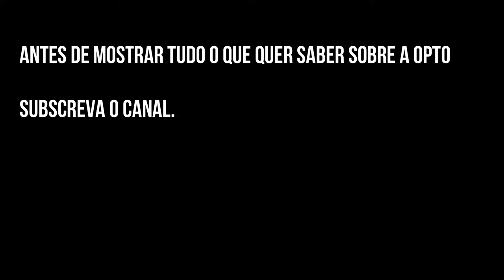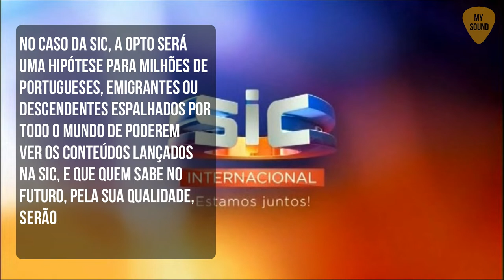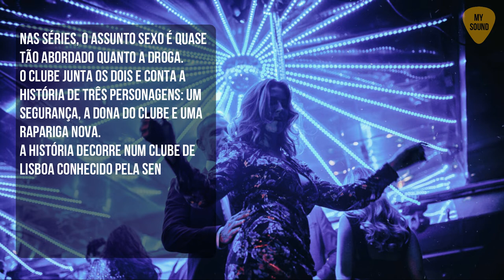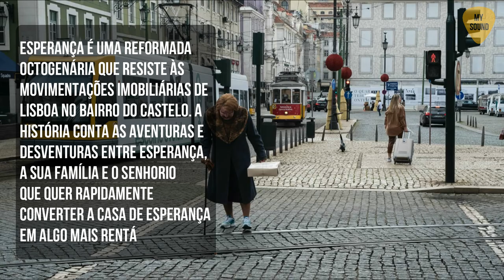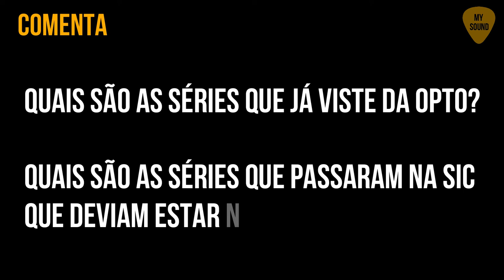OPTO: As Séries da SIC (O Clube, Esperança, A Generala, ...)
A Opto é o novo serviço de streaming de séries da SIC.

Para todos aqueles que estão cansados de ver as séries da Netflix e enquanto não vêm novidades, nada melhor que subscrever o novo serviço de Streaming da Sic: a Opto.

"O Clube", "Esperança" e "A Generala" são as três séries exclusivas OPTO que estão a dar que falar nos meios de comunicação social, mas mais virão por aí.

Para além das séries exclusivas a OPTO tem mais de 4000 horas de conteúdos SIC e GLOBO que estão ao dispor 24 horas por dia como telenovelas e séries como é o caso de Golpe de Sorte, Nazaré, Terra Brava entre outros.

O preço do serviço Opto é de 39,99 euros por ano ou 3.99 euros mensal.